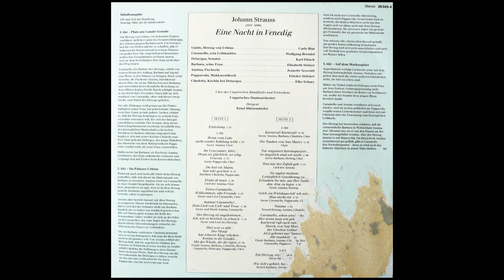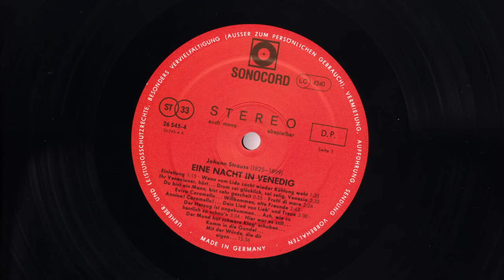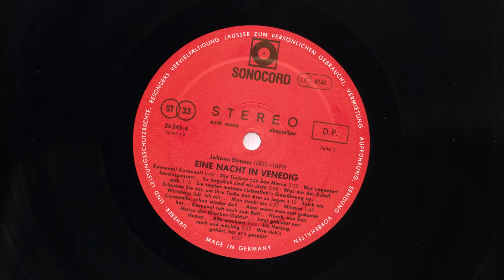Johann Strauss - Eine Nacht In Venedig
Ungarisches Staatsorchester
Dirigent: Ernst Märzendorfer